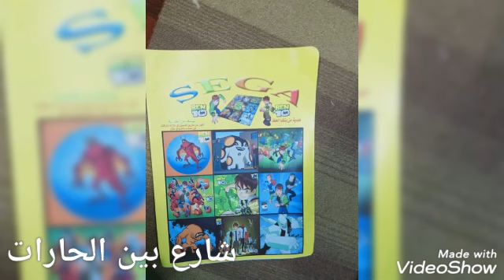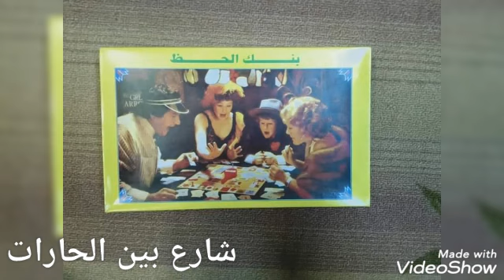المشاريع جديده من شارع بين الحارات باقل التكلفه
مشروع ناجح
مشروع باب